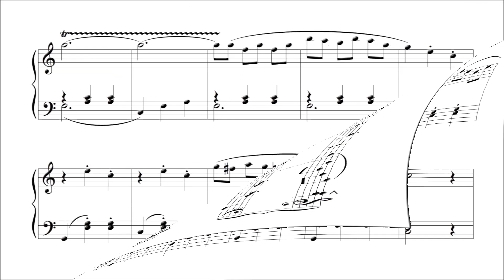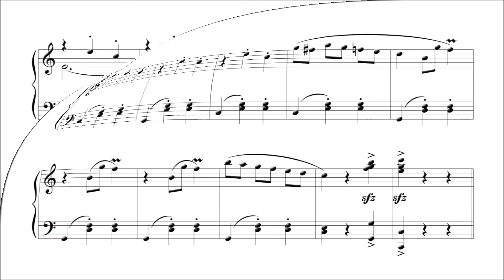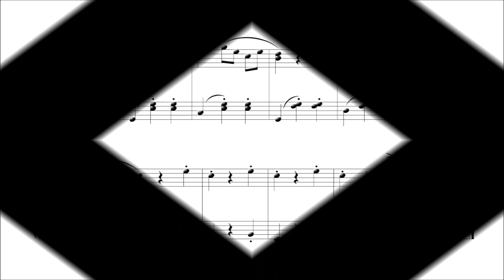뻐꾹 왈츠 (Cuckoo Waltz) - 요나손 (J. E. Jonasson)